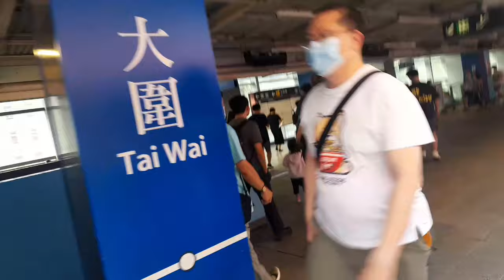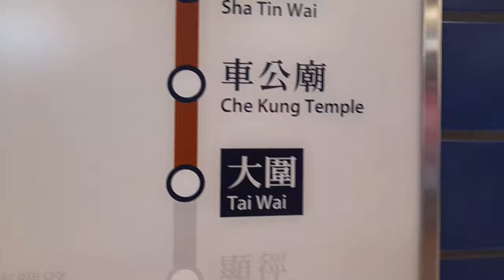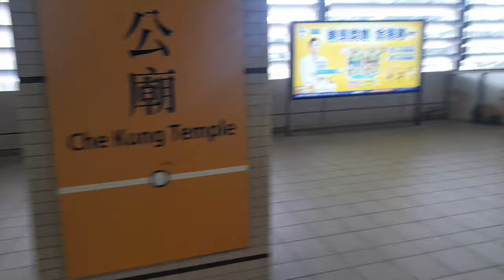LEBARAN IDUL FITRI 2024 MASIH DI RANTAU ORANG /Tkw hongkong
Assalamualaikum
kembali lagi di Chanel YouTube Dewi Budi, di video ini Acara  perjalanan Menuju Tai Wai ketemu teman2, mau tau keseruan nya yuk tonton video nya sampai selesai. Lebaran idul fitri ala tkw hongkong.